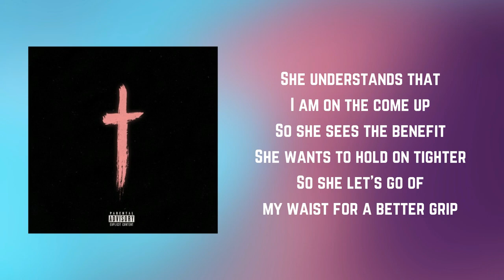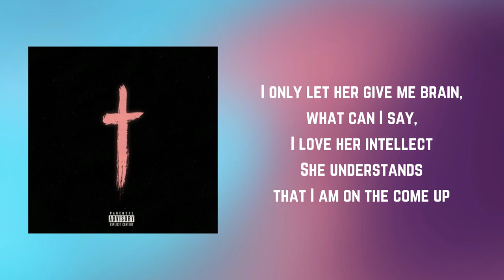SAINt JHN - God Bless the Internet (Lyrics)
God Bless the Internet by SAINt JHN
Album: Collection One

God Bless the Internet Lyrics:

Maybe I should not be drinkin', before you ask me just how I feel
Maybe I should not be drinkin', 'fore I speak my mind, that's not ideal
Yeah I got a girlfriend, yeah I should be faithful
And I think of you like Wi-Fi, and I think of her like cable

Last night I got a offer for a 100G's
No lie, they tryna' pay me just to run and breath
I remember Mickey D's for the number three's
And I remember T.J. MAXX, for the summer tees
I remember wearing dunks in the dungarees
And the GAP boxer-brief nigga, underneath
Countin' on my name, brand clothes, one at least
Now I need those Gucci sneaks, at least one a piece

She's on my dick, she knows me from somewhere on TV, and she saw me on the internet
I only let her give me brain, what can I say, I love her intellect
She understands that I am on the come up
So she sees the benefit
She wants to hold on tighter
So she let's go of my waist for a better grip
Please don't, please don't
Two or no less in a threesome
Let me know if you need some
Drop it low unless your knees don't, work

But I think of you like Wi-Fi, and I think of her like cable

I met a girl on the plane
And I don't even pretend to know her name
And I told I ain't into Lois Lane
And she told me the sex is sorta like a Novacane
And she likes to overtrain, woah
Then I told her "Slow the lane"
Then I told her "Baby you might wanna show restraint"
Then I told her "Fuck it, whatchu' know, it's all the same"
You got some shit to overcome, so I really hope you came, whey
White wines, baby white lies
This is my time, know me well from my timeline

She's on my dick, she knows me from somewhere on TV
And she saw me on the internet

But I think of you like Wi-Fi, and I think of her like cable, woo

Baby, Baby Brenda got a baby
And you came from the 80's
And they call a nigga wavy